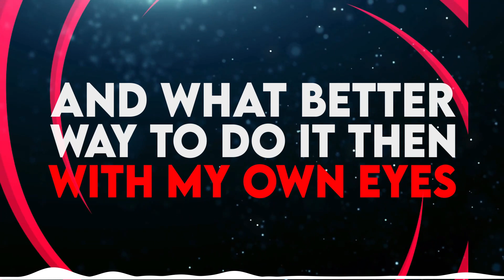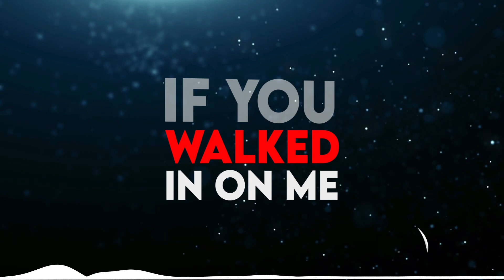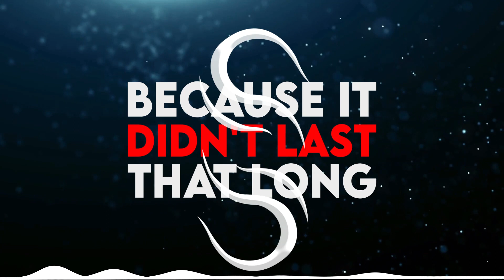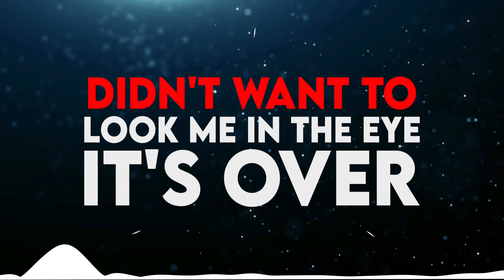Joshua Sims - Betrayal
Lyrics

 It feels like it's been long
Since our relationship first started
Like an endless dream
I made it too easy
Never had questions about your friends
But unfortunately
I found out the hard way
And what better way to do it then with my own eyes
Same guy you told me about
Not to worry about
Stop with your lies
 I don't want to fight

Betrayal
No need to explain
Don't say it, I'll get out your way
Don't cry now, didn't want to look me in the eye
It's over, in my heart it's over
Betrayal
Stop holding my shoulder
I'm the fool, who played the game of love
Tell me, what made you do it
Go ahead, and cry me a wishing well

You'd be pretty mad too
If you walked in on me
Kissing another girl against the wall
You’re never satisfied
But there's an upside
I always have other options
Your loyalty
Must not mean anything
Because it didn't last that long
Tears of a cheater
Tryna make it better
 I have no compassion for your kind

You want my sympathy
For what you did to me
But emotionally you can't see
Obsessions
Your confessions
Surely shows your true intentions